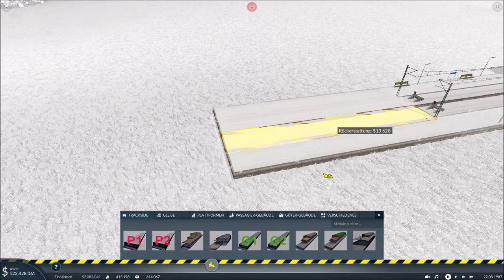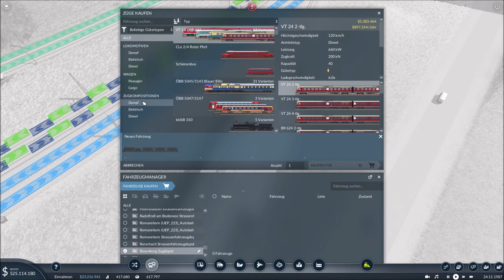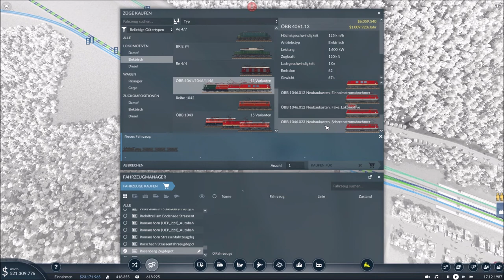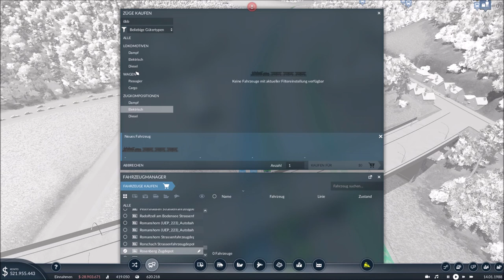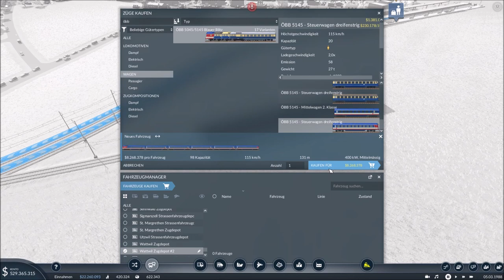Transport Fever 2 #55 | Bodenseemap | Streckenbau nach Wattwil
Das Trinkgeld wird verwendet für:

- Neue Hardware